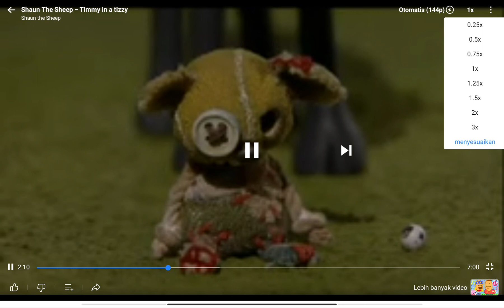Shaun The Sheep Timmy In A Tizzy Crying 😭 Speed Up Slow GoTube